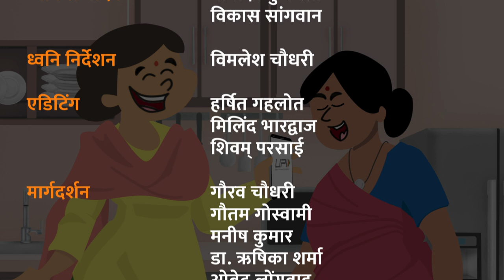डिजिटल दीदी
यह एनिमेटेड वीडियो महत्वपूर्ण जीवन कौशल के अंतर्गत 'डिजिटल साक्षरता ' विषय पर आधारित है। इस फिल्म का उद्देश्य मोबाइल फ़ोन से UPI उपयोगकर्ता के तौर पर, आपको यूनीक आइडेंटिफ़ायर की के प्रति जागरूकता पैदा करना है और  इसकी मदद से, बैंक खाते से आसानी से पैसे का लेन देन सिखाना है।